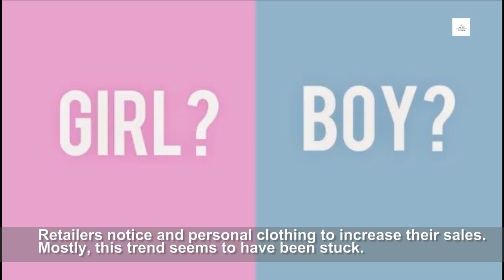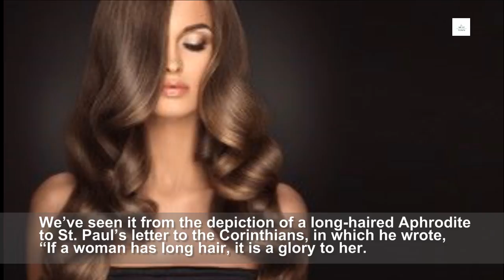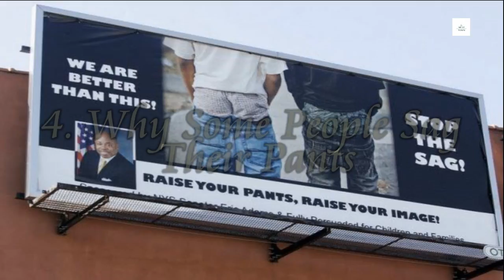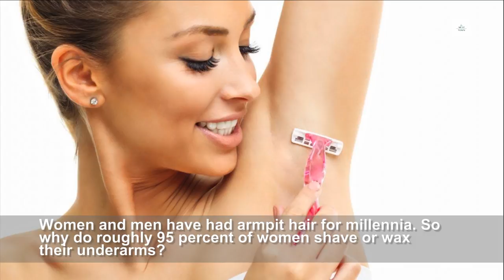10 Modern Fashion Trends And Their Fascinating Histories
Did you ever notice that the buttons on a shirt are on opposite sides for men and women? Curious to find out how World War II changed women’s shaving habits? Ever thought about why men stopped wearing high heels? And what makes the fourth finger on our left hand the “ring finger”?These aren’t just random happenings or frivolous decisions by fashion magazines. Sometimes, war or other serious considerations influenced how we dress. In fact, there is a fascinating history behind many modern fashion trends. Read on to get the scoop behind some of our more puzzling style choices.